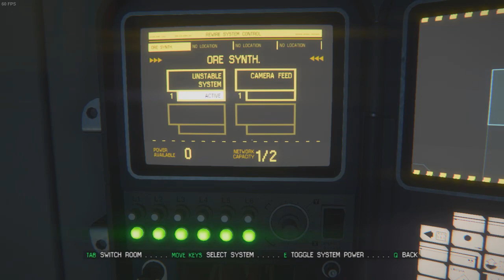FLAME ON | Alien: Isolation #10